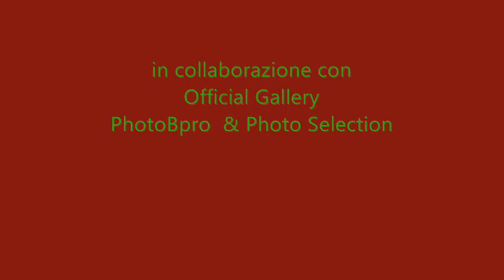ROBERTO BASERGA : I CAPOLAVORI DI MICHELANGELO MERISI.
ideato da RBPVvideoARTE
in collaborazione con Official Gallery ,PhotoBpro & Photo Selection.